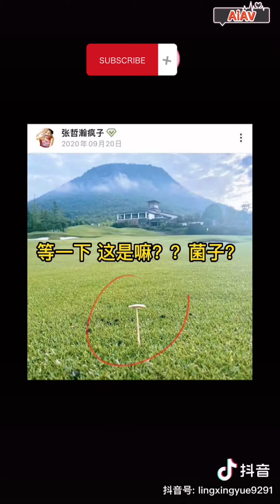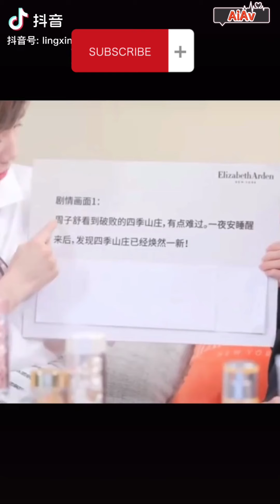Gongjun X Zhangzhehan | Junzhe when I miss you | Wenzhou moments|龚俊张哲瀚|温客行周子舒|俊哲 | AiAv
Word of honor, 山河令, Chinese BL Drama.
love love 😍😍😍😍 .
Hello everyone, in this channel you will see a lot of clips of drama, Asian tiktoker, and many interesting movie FMV and recently I often make clips of Word of honor. Anyway, Hope all of you guys will like those contents, give your comments, likes and subscription.